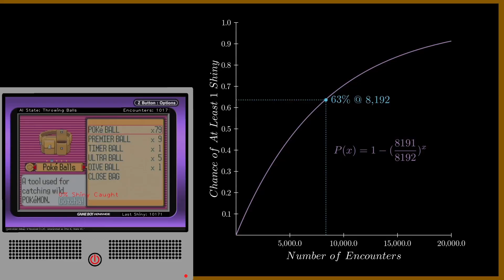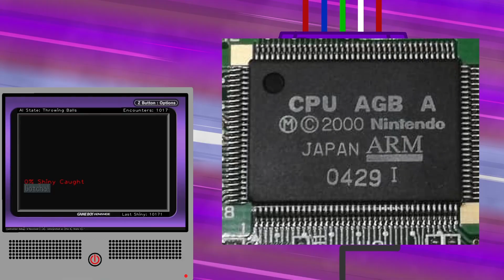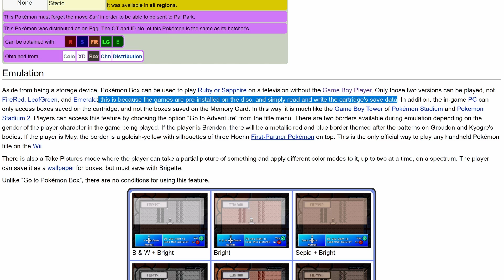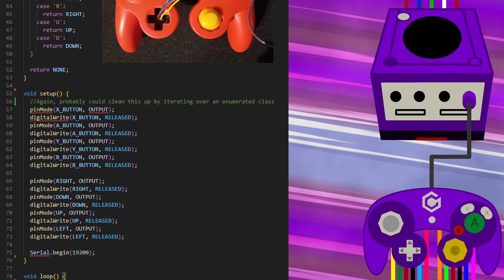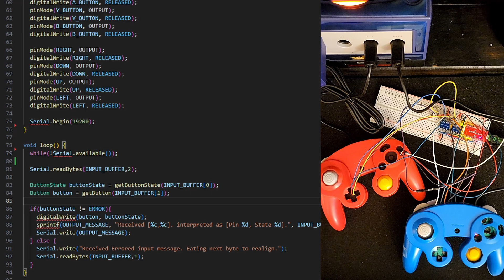Using Computer Vision to Catch Shiny Pokemon on Real Hardware (Pokemon Ruby)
Inspired by a video from @Geeze ,

The actually controller interface for a Gamecube is not actually that complex, but I found the hardwired Gamecube controllers to be more interesting visual content for the video. Additionally, since an Arduino only has a single serial interface, I would need to talk to it over pin inputs, probably with a second Arduino, as the serial port would be busy with the 1MHz connection to the Gamecube.

Chapters:

00:00 Introduction
00:22 Math
01:11 GameBoy Player
02:17 Computer Vision and Templating
03:26 Python State Machine
05:07 Arduino and Micro-Controller
06:08 Un-edited Demonstration